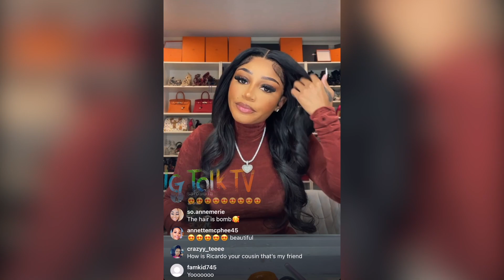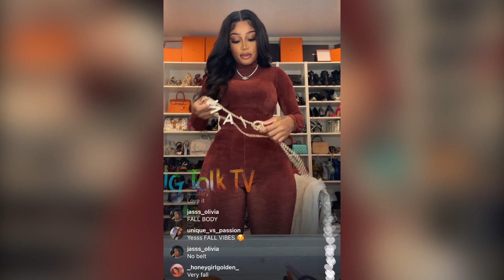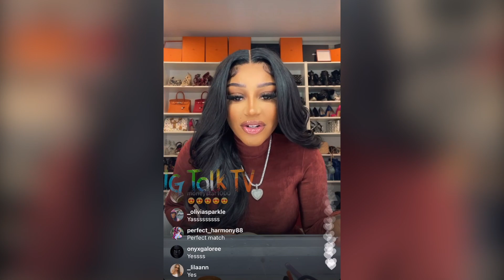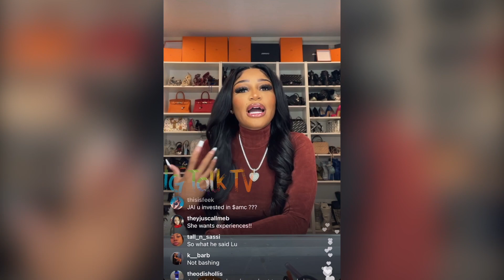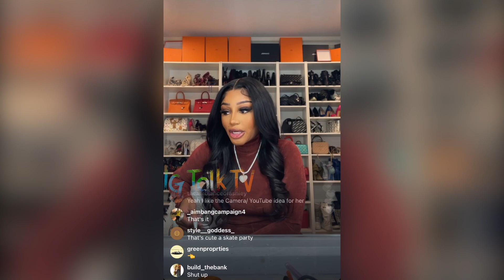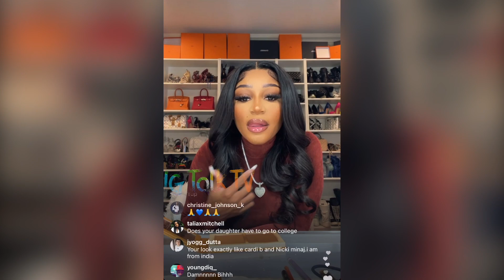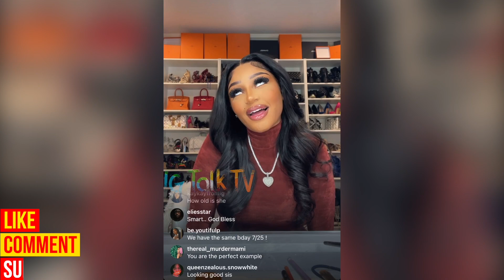Jai Nice Talks Her Daughter Wanting To Go To Harvard & Fly Emirates To Dubai For Her Birthday 🥳 🎉 🎊